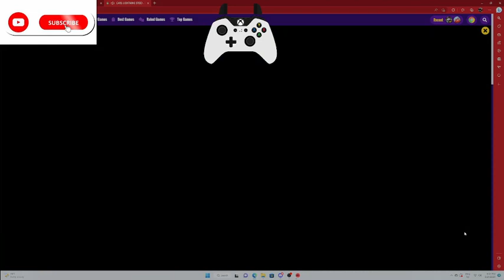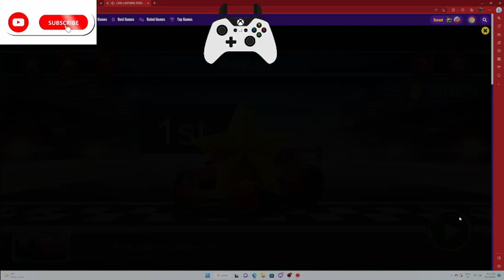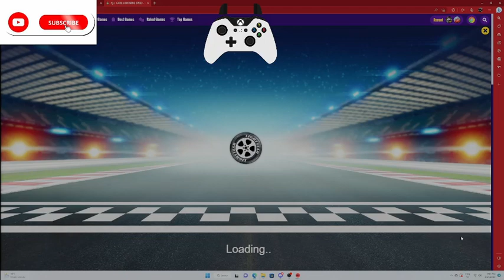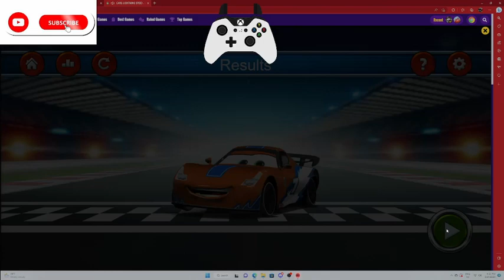ladies & gentleplanes try play cars lighting speed